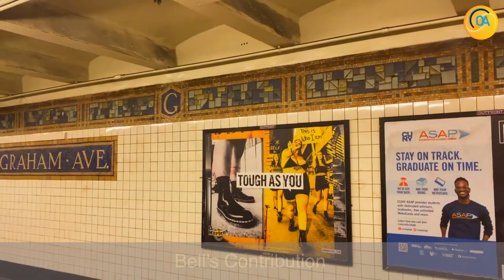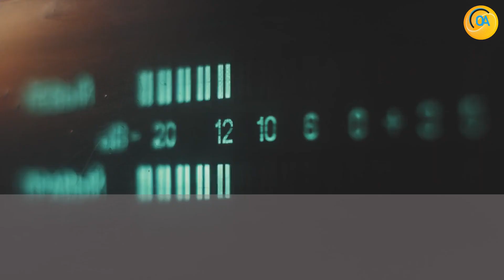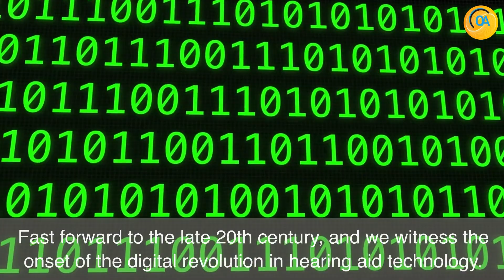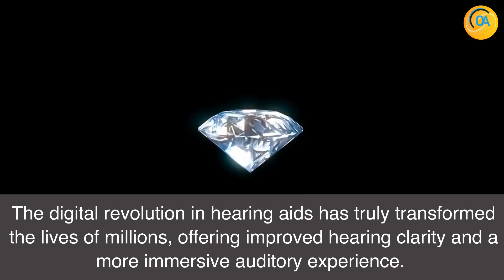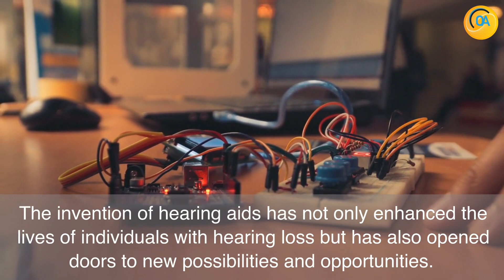Where were hearingaids Invented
Join us on a captivating journey through the history of hearing aids with Otoakoustiki Hearing Centers! In this informative video, presented by Otoakoustiki Hearing Centers we explore the question, "Where were hearing aids invented?" From Alexander Graham Bell's pioneering work to the digital revolution of today, discover the remarkable evolution of auditory assistance. Dive into the fascinating stories of brilliant minds and technological advancements that have transformed the lives of millions. Get ready to expand your knowledge and gain insights into the incredible world of hearing aids.